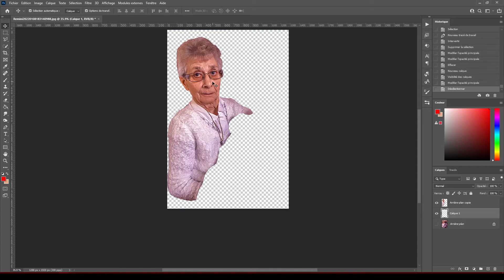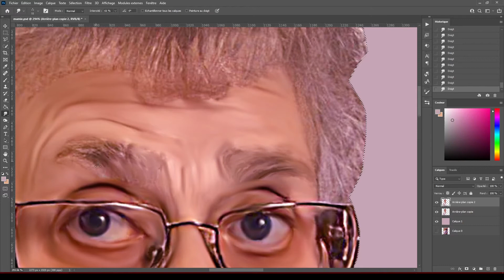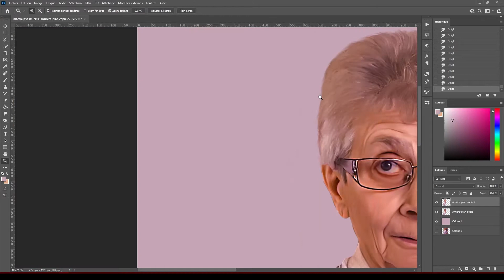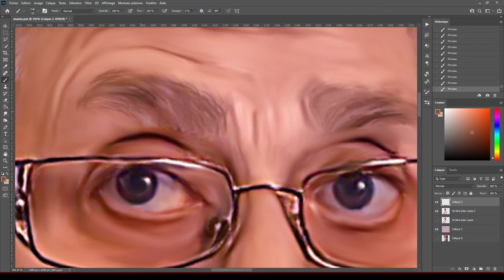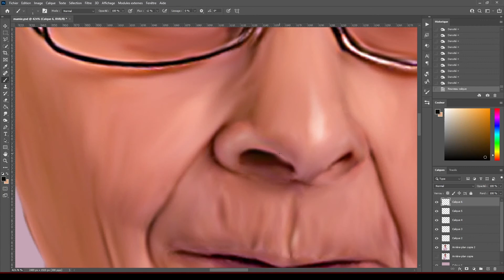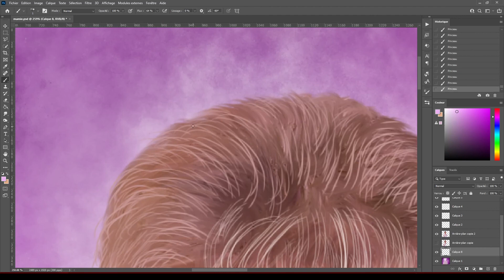Photoshop transformation en peinture "mamie"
transformation une d'une photo en peinture avec photoshop